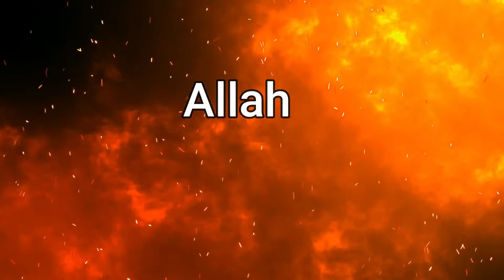Abdur razzak bin yousuf ||আব্দুর রাজ্জাক বিন ইউসুফ এর বিখ্যাত বক্তব্য সমূহ || After 1400 years.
আব্দুর রাজ্জাক বিন ইউসুফ এর বিখ্যাত বক্তব্য সমূহ

ভিডিওটিতে creatives common allow করা হয়েছে  ইসলাম প্রচারের স্বার্থে । যে কেউ এটি copy বা অন্য চ্যানেলে আপলোড করতে পারবে।

আপনার কোনো মন্তব্য থাকলে comment লিখুন

তুমি মানতে পারলে মান, না মানতে পারলে না মান কিন্তু কথা বলতে পারবে না। আবদুল্লাহ বিন আব্দুর রাজ্জাক

keywords;

আব্দুর রাজ্জাক বিন ইউসুফ ওয়াজ
আব্দুর রাজ্জাক বিন ইউসুফ বাংলা ওয়াজ
আব্দুর রাযযাক বিন ইউসুফ
কঠিন বক্তব্য
এসেছে সত্য চলে গেছে মিথ্যে
চিরদিন মিথ্যে
আম গাছে জাম থরতে পারে
জাতিকে স্কুল কলেজ করে দিতে না পারি কিন্তু চূড়ান্ত ধর্ম দিতে পারবো
আমার কাছে টাকা নেই সত্য এখানে প্রতিষ্ঠান গড়বো একথাও সত্য